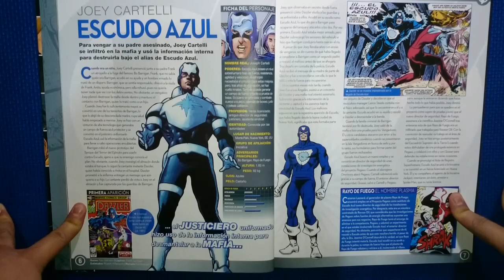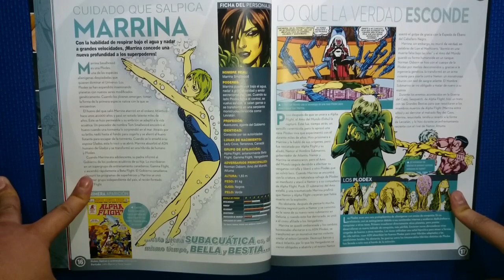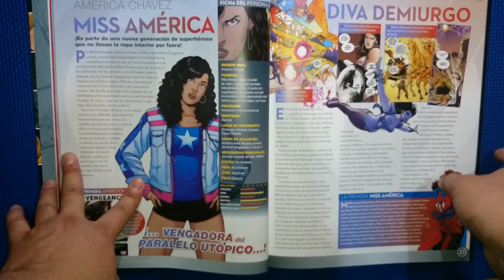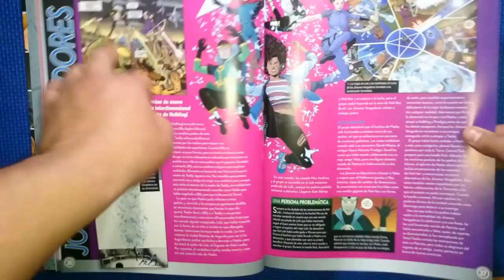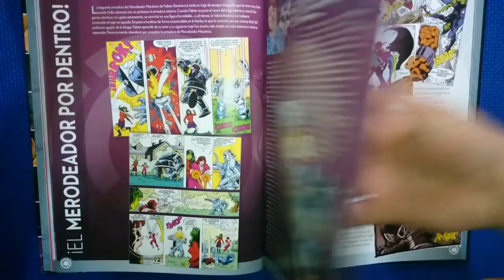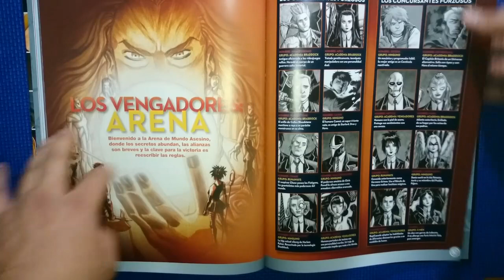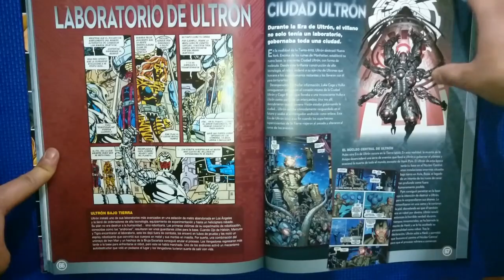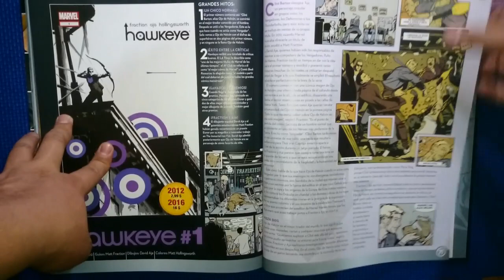¡¡Enciclopedia Marvel Tomo 52 Vol.7 - LOS VENGADORES!!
Hola que tal les traigo este nuevo video para que se entretengan
COMPARTIRLO para llegar a mas gente y traer mas contenido
Darle LIKE
Acepto tu reto